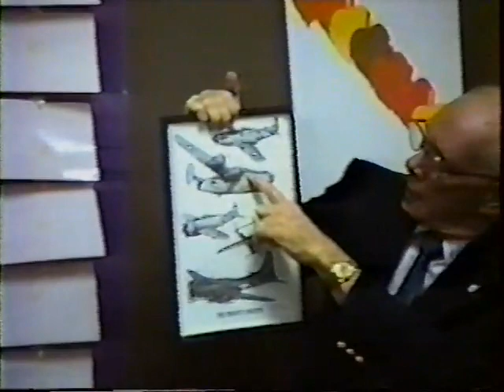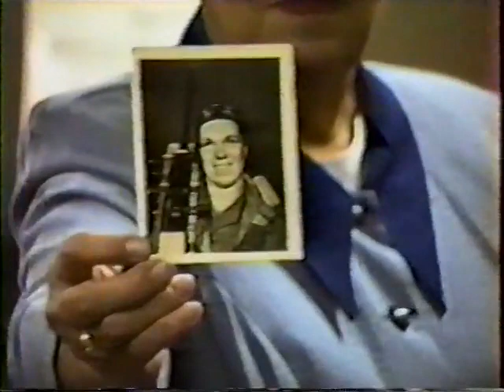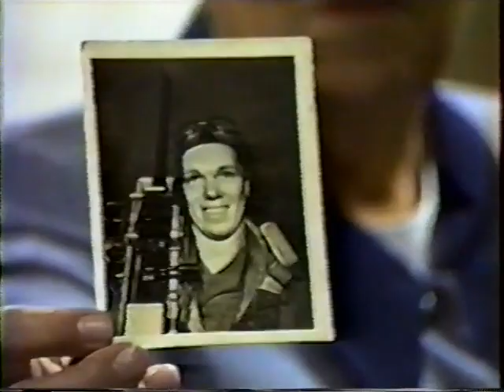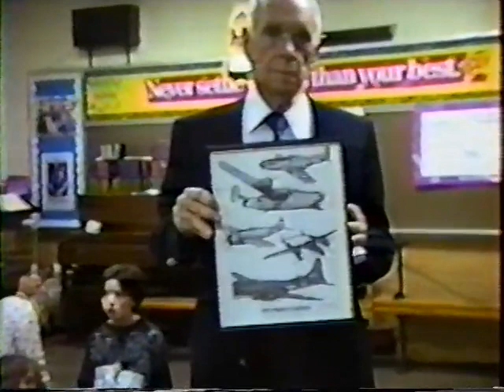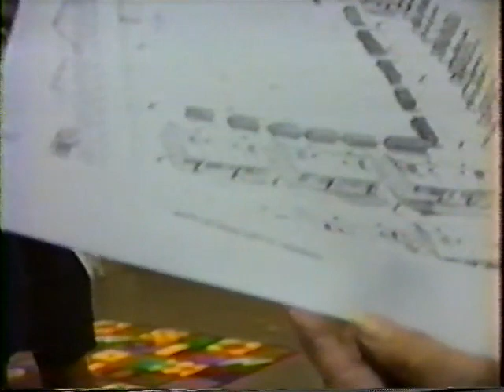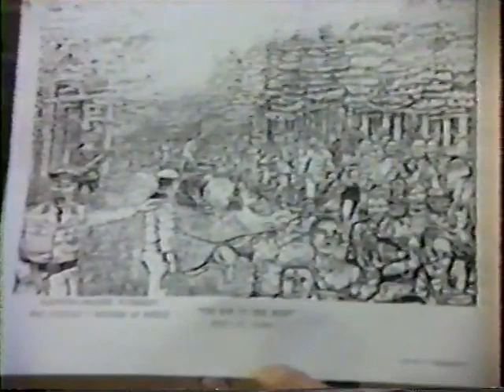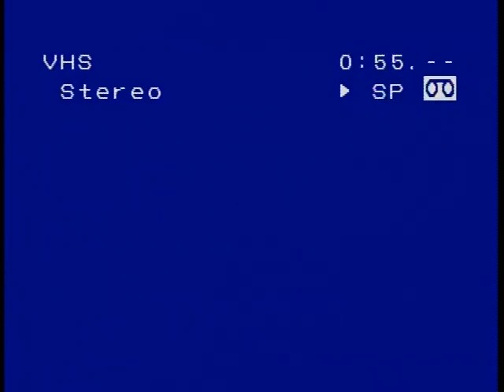RL Cockrell WWII Lecture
My father giving a lecture about his being shot down over Nazi Germany in B24 Liberator Bomber. This was transferred off a VHS Tape to a CD by me and then ripped to a mp4 file for upload. This was recorded in 1996 when he was 72 yrs old. The lecture took place at the Elementary School in Western Hills in Temple ,Texas.